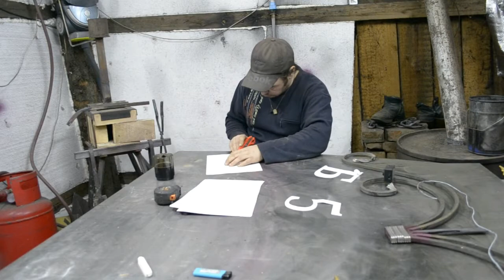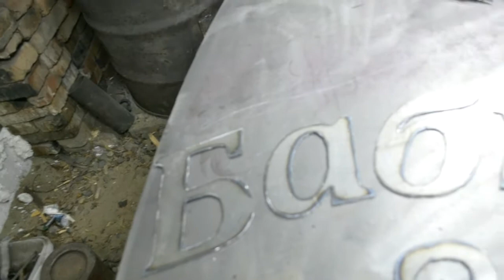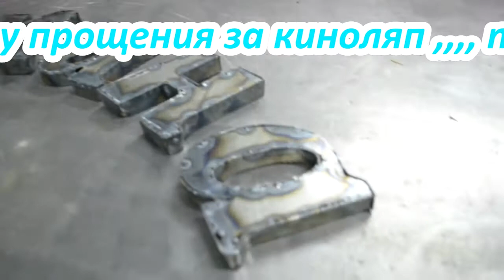Объемные буквы из метала ковка объемная в золото ... и как это сделано ........!?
В данном видео представлено изготовление объёмной адресной таблички на дом ! С пошаговым изготовлением как один из элементов художественной ковки на холодную и компоновка с горячей ковкой .